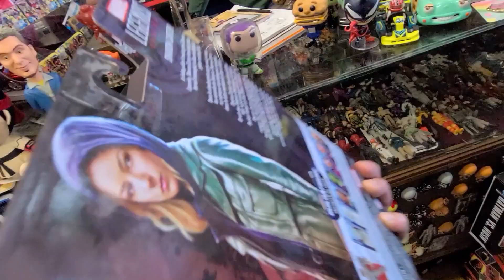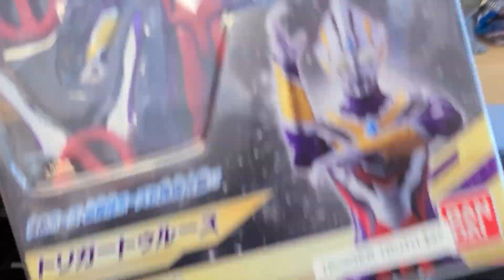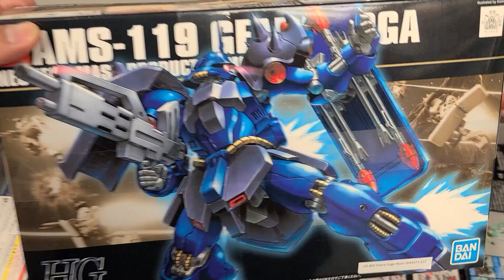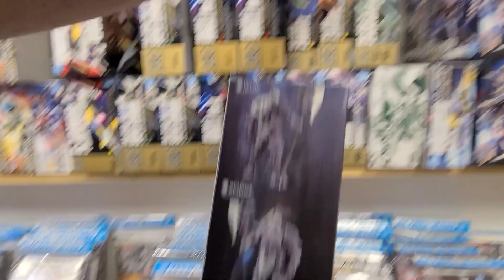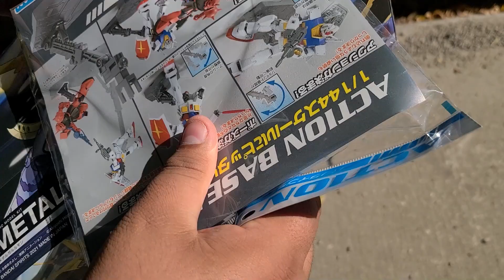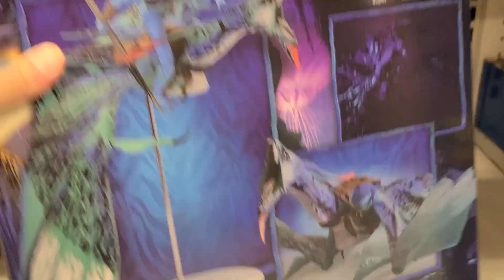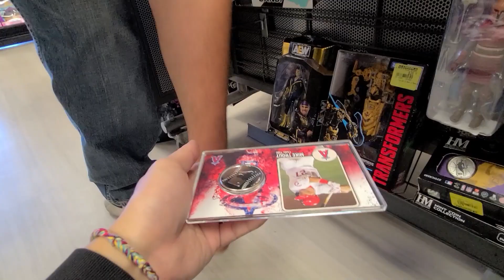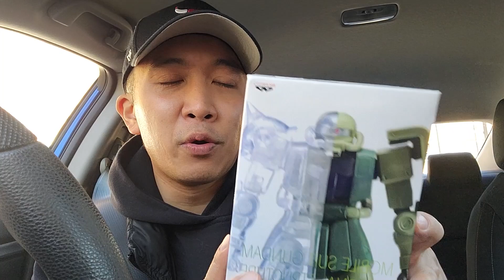Two EPIC TOY Shops in CHICAGO!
Follow Nakama Toys!

Follow Quake Collectibles Chicago!

Chapters
00:00 - Teaser
00:08 - Intro
00:15 - Car Intro!
01:13 - MEETING UP W JUAN!
01:18 - Nakama Toys Chicago! Logan Square!
01:33 - Magikarp Model Kit
01:39 - Eevee Model kit
01:45 - NEW SH Figuarts Cell First Form
01:54 - SH Figuarts Vegeta
02:02 - Amazing Yamaguchi Superman!
02:08 - PowerPuff Girl Toys
02:25 - Ultraman Toys!
02:28 - Play Arts Final Fantasy VII Red XIII!
02:34 - Bring Arts Vagrant Story
02:43 - Bandai SH Figuarts Sailor Mars!
02:58 - Gundam Statues!
03:04 - Model Kits Galore!!!
03:10 - Dragon Ball Z Model Kit Piccolo
03:27 - Armor Frame GFrame 10
03:38 - Zombie Hunter Spidey HotToys
03:50 - MS-06 Zaku II Principality of Zeon Mass-Produced Mobile Suit
03:57 - HG AMS-119
04:06 - Amazing Yamaguchi Shoto Todoroki
05:59 - Juan's Toy Haul from Nakama Toys!
06:41 - In the Car for a quick Chat!
07:04 - Kamala Khan Funko Pop Ms Marvel 1078
07:24 - Stranger Things Hopper & Raphael TMNT
07:34 - Halo The Spartan Collection Spartan MK VII + Spartan Gugnir
07:41 - Hammond Collection Dilophosaurus
07:50 - NEW McFarlane Toys Avatar - Jake Sully's Banshee
08:38 - Star Wars The Vintage Collection Clone Trooper (501st Legion)
08:44 - Star Wars Black Series Darktrooper: The Mandalorian
09:54 - Wakanda Forever Toys
10:07 - Transformers Toys
10:20 - Thor Marvel's Ragnarok Marvel Legend
11:08 - Neca Toy Hunt
11:16 - Looking at The Ronin and B5-56 Funko Pop for FRANK
11:35 - Funko Marvel Shuri
11:45 - Super8 ReAction Godzilla
12:11 - SH Figuarts Goku
12:56 - Toy Hunt Gamestop
13:10 - Gamestop Toy Clearance
13:58 - Quake Collectibles Chicago
14:35 - Marvel Legend's Morph X-Men
15:18 - Marvel Legend's Spider-man
15:22 - Marvel Legends Marvel's Nakia Black Panther Wakanda Forever
15:23 - Marvel Legends Sharon Carter
16:18 - Toy Haul!!!

Music Credit -
LuKrembo - This Is For You
LuKrembo - Dreaming After Work